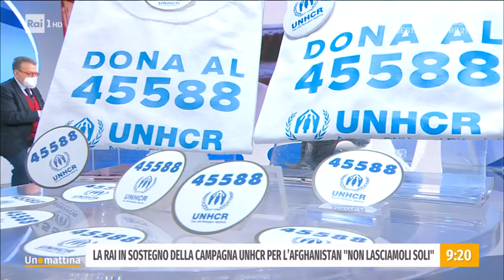UNHCR: emergenza Afghanistan: "non lasciamoli soli" - Unomattina - 14/02/2022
- Ospite in studio Laura Lucci, Direttore Raccolta Fondi UNHCR.